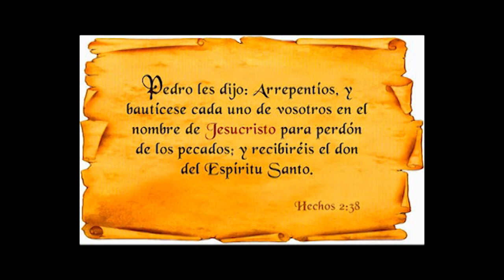La Virgen María No Fue Católica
María era Judía y miembro de la Iglesia Apostólica, que fue establecida sobre 12 Apóstoles. María nunca supo de un Papa Católico, nunca vio, oyó o estuvo en una misa católica, nunca supo de un dios trinitario, ni una vez en su vida ella asistió a una Iglesia donde había imágenes y estatuas de los mal llamados santos, ni una vez se roció agua bendita, nunca encendió una vela a algún santo, nunca oró oraciones católicas y ella nunca se arrodilló alguna vez para recibir una hostia de parte de un sacerdote católico. Si María hubiese vivido durante el tiempo de la inquisición, ella habría sido asesinada por los mismos que piensan que María fue Católica. Para leer este artículo siga este enlace